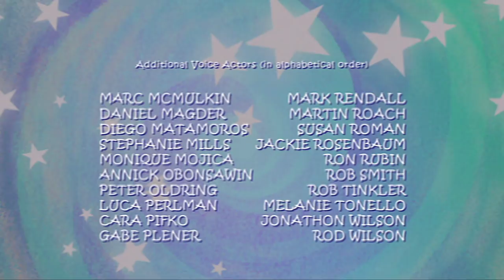Franny's Feet 106 - Paper Presents/ Fowl Weather | Videos For Kids | Full Episode | HD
Franny's Feet 106 - Paper Presents/ Fowl Weather | Cartoons for Kids | Full Episode | HD

A young Japanese boy finds a birthday present for his grandfather

A duck with a cold thinks its time to fly south